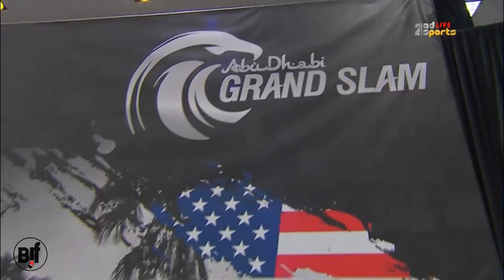AJP KING Of MATS 7 middleweight 14/09/2019 bjj HL